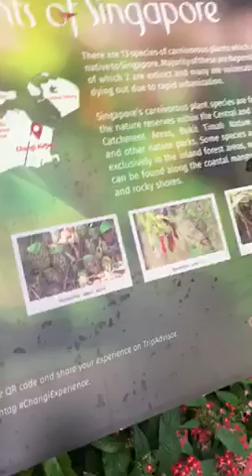B V Prasad’s Videos